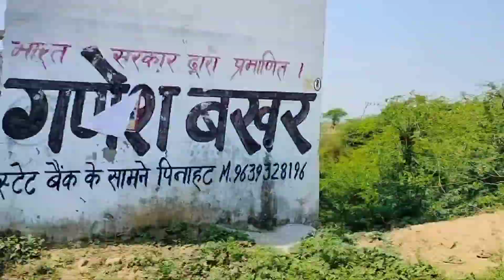aaj aaye bank se paise nikalne 🏦 Youtube income